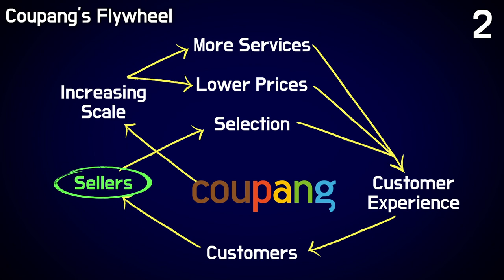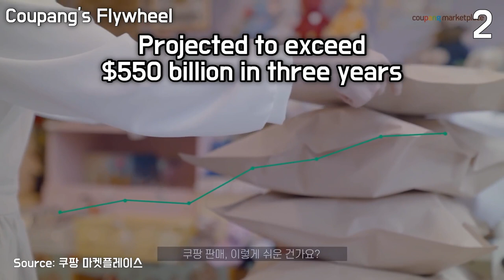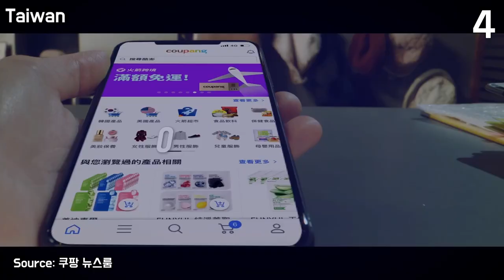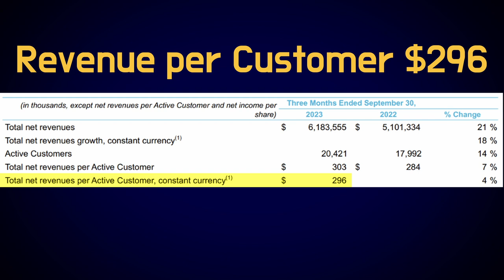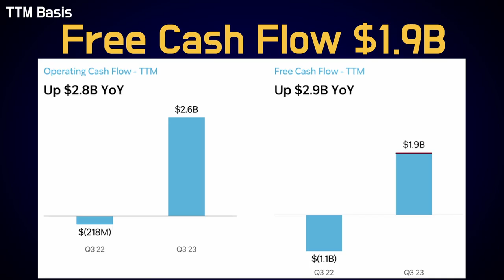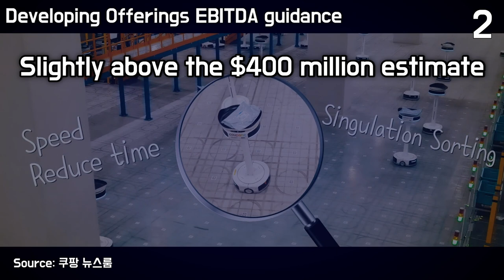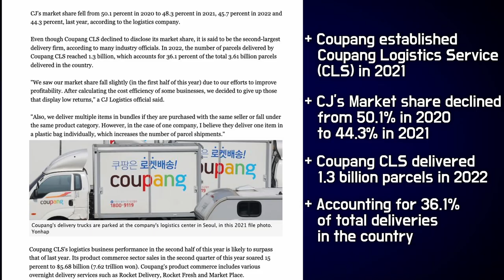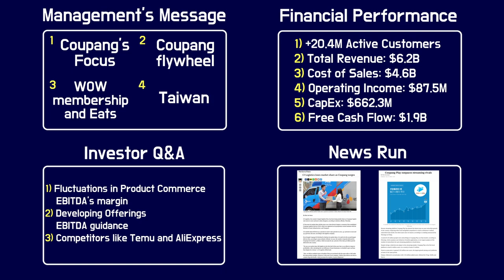Coupang's Q3 Financial Report Breakdown: Accelerating Growth and Market Dominance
🚀 Dive into the detailed analysis of Coupang's third-quarter financial results! CEO Bom Kim shares insights on key focus areas, including customer experience and operational excellence. Explore the impressive growth in active customers, revenue, and the expanding flywheel effect. Learn how WOW membership and Eats contribute to market share growth, and get the latest on Coupang's strategic expansion into Taiwan. We also discuss the financial performance, operating drivers, and the investor Q&A, providing a comprehensive overview of Coupang's position in the e-commerce landscape. Don't miss out on the latest news impacting Coupang's logistics dominance and the success story of Coupang Play in the OTT market! 📈🛒🌐